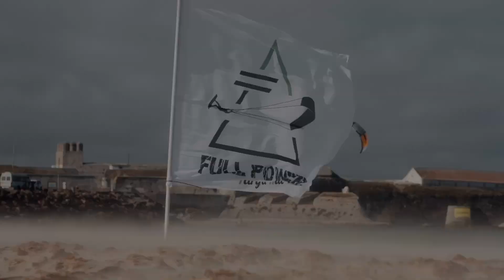The Big Air Kitesurfing Tour | 2021 So Far!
Have a look at where the 2021 The Big Air Kitesurfing Tour has gone so far! The final stop of the 2021 tour is about to happen and with it we will crown our first ever Big Air Kite League Champion! It's been one crazy year, with 5 stops to our tour -  a world's first for big air kitesurfing! We're looking forward to wrapping up 2021 in style with some nuking conditions. It's bizarre that we're a month into our window period and we still haven't received the conditions we're looking for. Luckily the forecast for the last 10 days of January looks promising. Let's hope it builds and delivers those strong winds our shredders love!